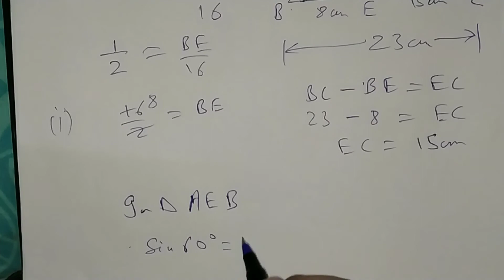Solution of Right Triangles Ch24 (2nd part) Selina publication class 9th ICSE